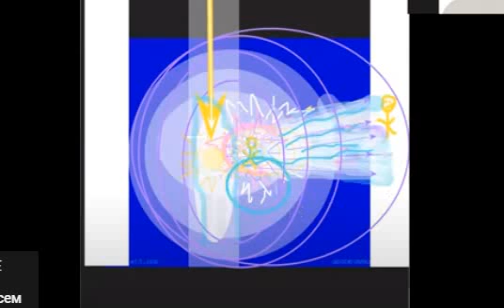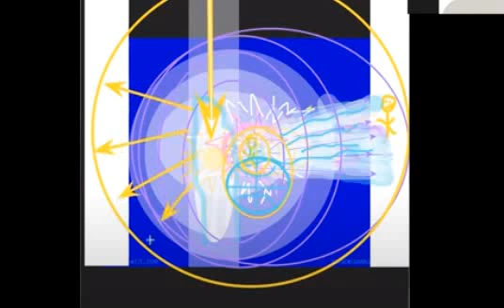1- 5 Der physische Körper ist die Grundlage für das Glück_Физическое тело основа для счастья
Fragment eines optionalen Webinars-Beratung über das Studium des Autors Arbeit Grigory Grabovoy  «Die Lehre von Gott. Schaffung eines positiven Managementbereichs» – Фрагмент факультативного вебинара-консультации по изучению авторского произведения Григория Грабового «Учение о Боге. Создание позитивной области управления»